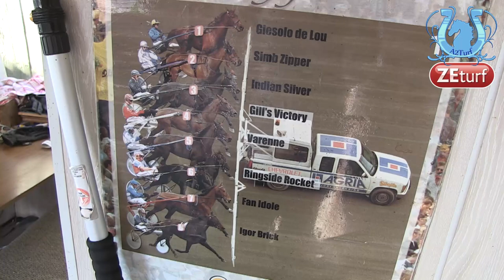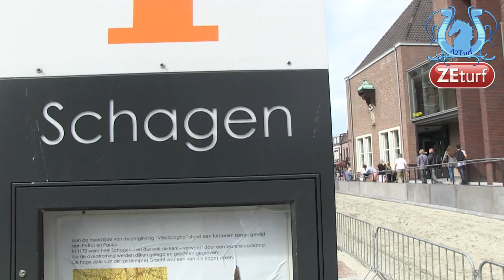ZAPPING A2TURF SEPTEMBRE 2014 Part 1 - A2TURF.COM